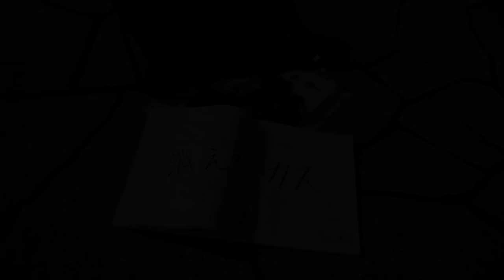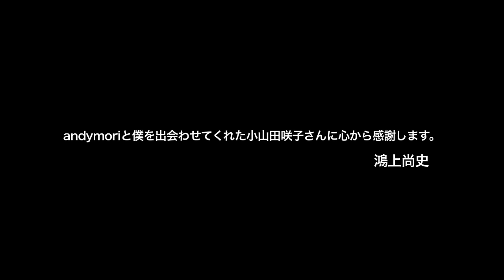andymori「ネバーランド」SHORT FILM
andymori 2013年6月26日リリース
5th album「宇宙の果てはこの目の前に」より
SHORT FILM「ネバーランド」を公開。

2013年　鴻上尚史 監督作品

ーーーーー

2013年6月26日リリース
5th album｢宇宙の果てはこの目の前に｣

XQFQ-1116 / ￥2,667+税

【収録曲】
05. ネオンライト
06. 路上のフォークシンガー
07. スパイラル
08. 空は藍色
09. 優花
10. サンシャイン
11. ゴールデンハンマー
12. teen's

アルバム配信中！

ーーーーー

「ネバーランド」　　作詞作曲：小山田壮平

ああ 過ぎた日の情熱を掻き回して
ご機嫌な顔で叫んでみたりするんだ
錆びたジュークボックスを囲んで
懐かしいメロディーに耳をすませるけど

ネバーランドはどこにもない
今じゃ誰も望まない
見えない敵にヤラれて
無表情で立ち去るだけさ

あの約束を思い出した夜だけ
やたら泣けたりするけど
年のせいさと呟いたりして
滲む街明かりを眺めている

もはや誰も覚えてない
今日も明日が来るから
夢に夢見るだけさ

ふと気づいたら誰もいない
一人で見上げる空に
星を見つけるだけさ

ーーーーー

ttps://andymori.lnk.to/top